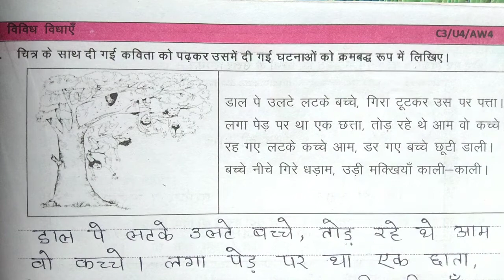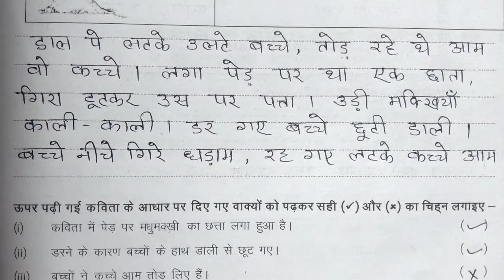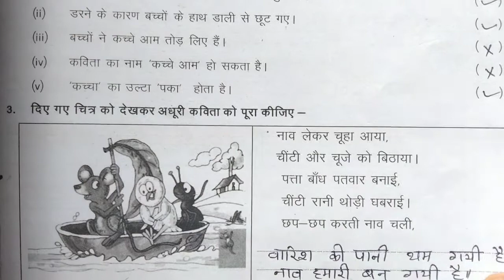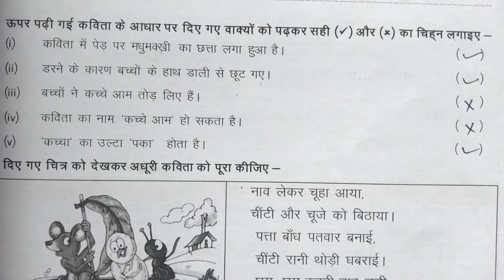gyansetu sugam hindi | sugam ka hindi | class 6 gyansetu hindi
gyansetu sugam hindi | sugam ka hindi | gyansetu hindi | class 6 gyansetu hindi ‎@AtoZ study point

About video:-
hello friends and students in this video you will learn gyansetu sugam Workbook solution in hindi on page number 5